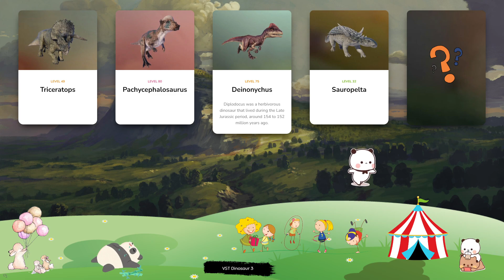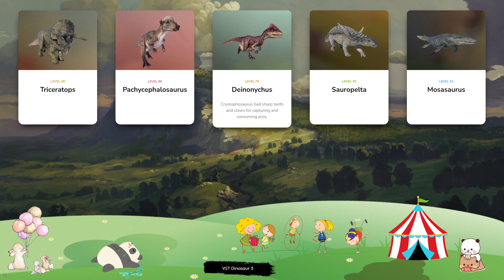Dinosaur & Card - Let's Play With Dinosaur! Triceratops, Pachycephalosaurus, Deinonychus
Nodosaurus is a genus of herbivorous ankylosaurid notable for the raised armour plates that cover its back – its name translates to ‘knobbed lizard’. Adults can grow up to 5m in length and weigh in excess of two tonnes, consuming vast quantities of plants and shrubs every day. Its armour plates are essential for protecting Nodosaurus from predators, as its short legs and heavy frame mean that it is unable to reach high speeds to escape. The name Struthiomimus means ‘ostrich mimic’, and was given to the genus thanks to its similarity to a modern-day ostrich, thanks to its extended neck and long hind legs – although it is significantly bigger than an ostrich, at around 4m in length and weighing up to 150kg. Struthiomimus is an herbivorous genus and feeds mainly on soft plants, as its jaw does not contain teeth. Carcharodontosaurus is a carnivorous theropod dinosaur that existed during the Late-Cretaceous Period, around 95-100 million years ago. At around 15m in length, Carcharodontosaurus is one of the largest theropods, and gets its name – which translates to ‘jagged teeth lizard’ - from its teeth, which can grow up to eight inches. The herbivorous ankylosaurid Minmi lived around 120m years ago during the Early Cretaceous period and can grow to a length of over 3m. Minmi is notable for its long tail and the horizontal armour plates that cover its body, protecting it from attacks by predators, while its legs are unusually long for a dinosaur from the Ankylosauria family, allowing it to run quickly. The stegosaurian Kentrosaurus is an herbivorous dinosaur that can grow up to 4m in length and weigh over 700kg. Like many other stegosaurian dinosaurs, Kentrosaurus is well protected from predators, with armour plates that run the length of its back and a pair of spikes that jut out from its shoulders. It also has a long, spiked tail that helps it to fend off attackers.